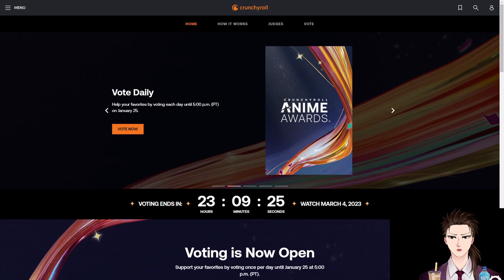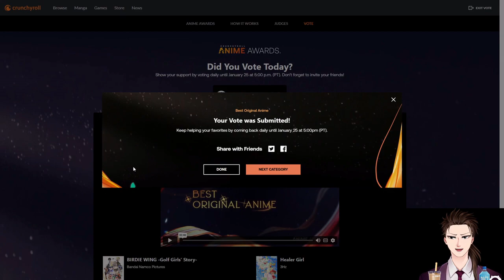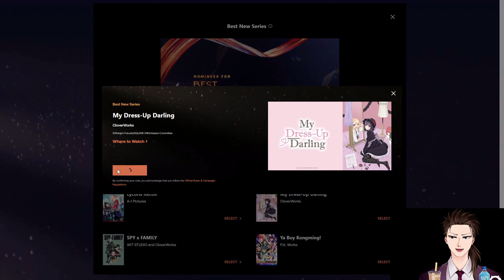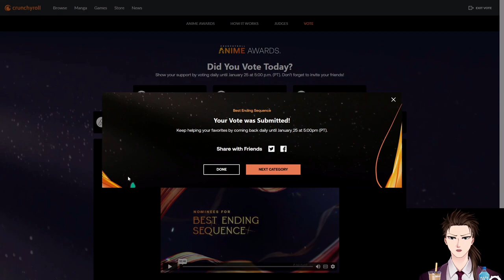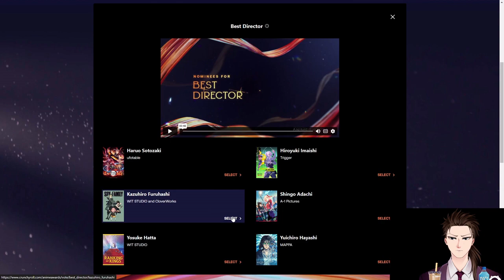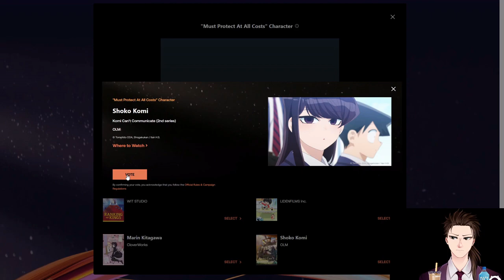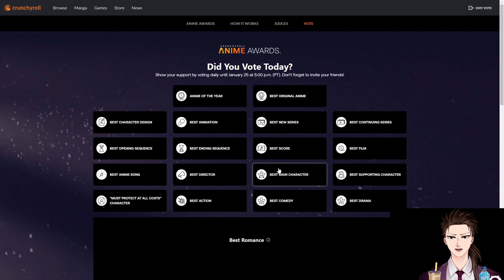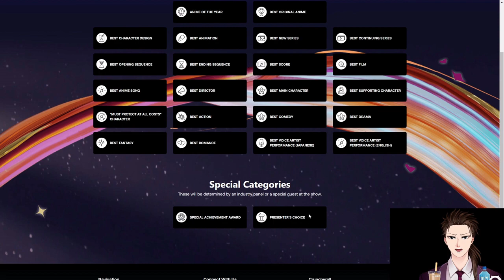My Friend In A Malaysia Prison Predicts The Crunchyroll Awards